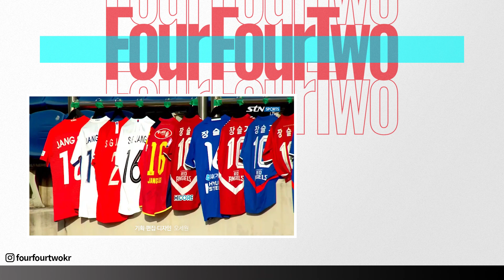국가대표 장슬기가 단 한 경기로 보여준 클라스 🇰🇷ㅣ여자축구 국가대표팀 장슬기ㅣ스페셜매치 1차전 하이라이트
공격수, 수비수에 이어 미드필더까지
국가대표급으로 볼 수 있는 선수가 있다? 🇰🇷

우리나라에도 있었네요.. 육각형 능력치의 선수가 🤭

축구 잘하면 다 누나죠? 오늘부터 국민 누나는 장슬기입니다.